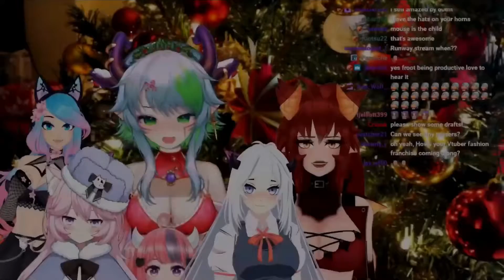Christmas Froot goes Boing Boing